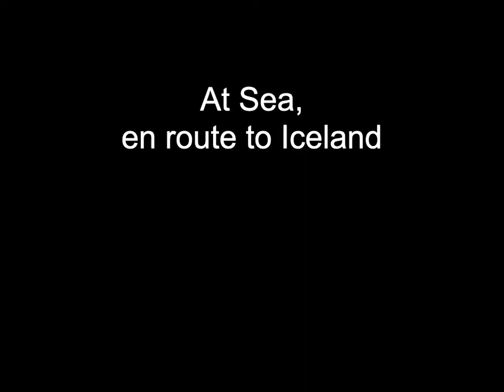Greenland, in photos and motion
A tribute to the landscapes and people of Greenland, in photos and video (from a Zegrahm Expeditions trip in 2018).  Music: "Heroes" by David Bowie; "La Valse des Monstres" by Yann Tiersen; and "Princess Crocodile" by Gry & F.M. Einheit.